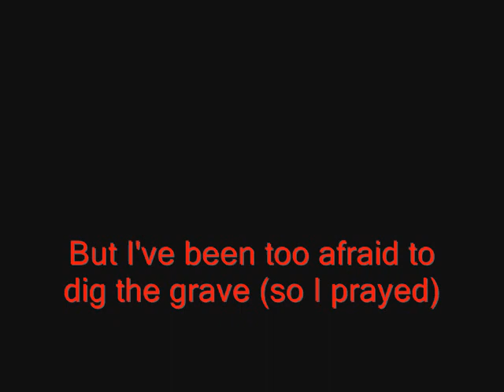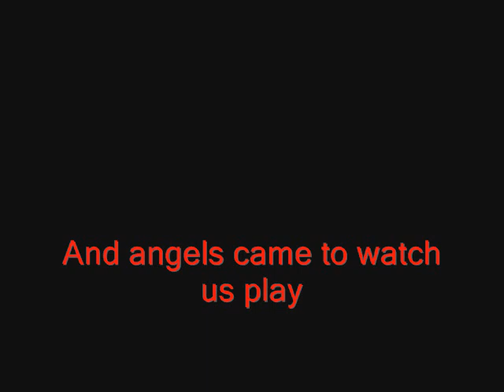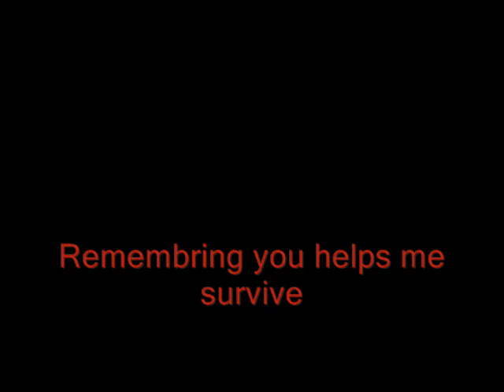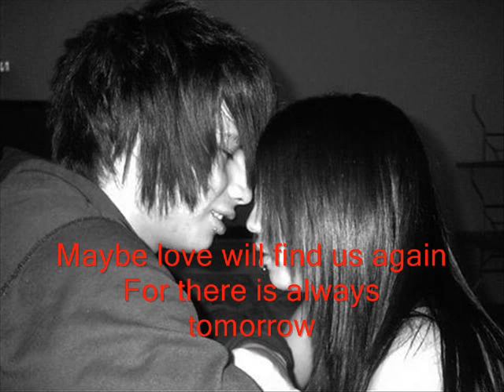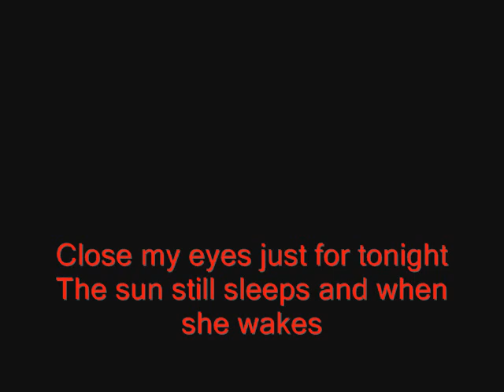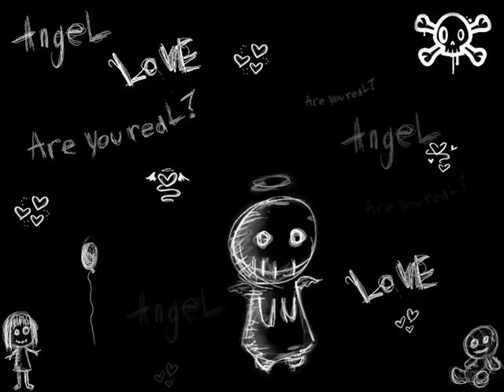Underoath-When the sun still sleeps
to All The Emo..